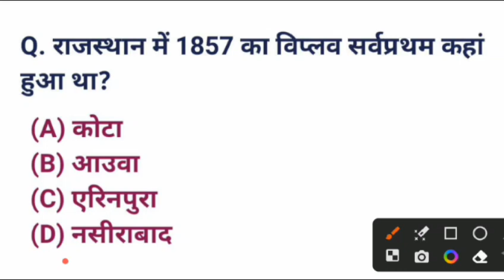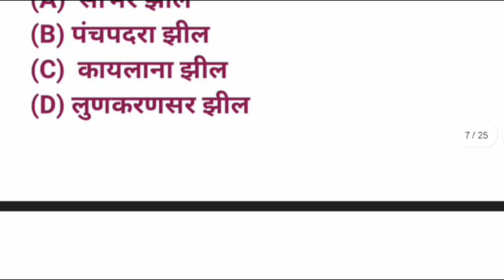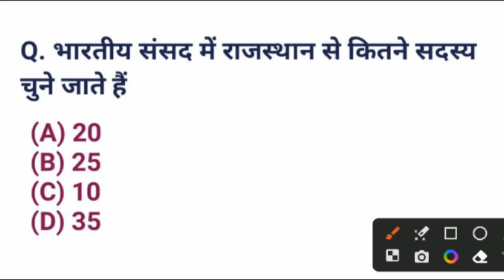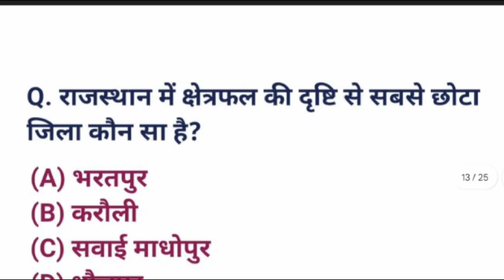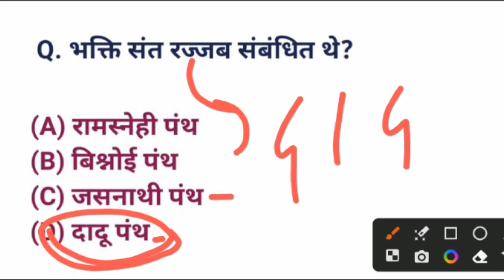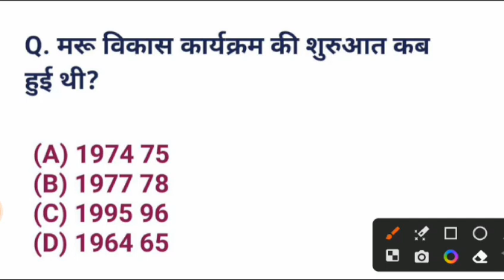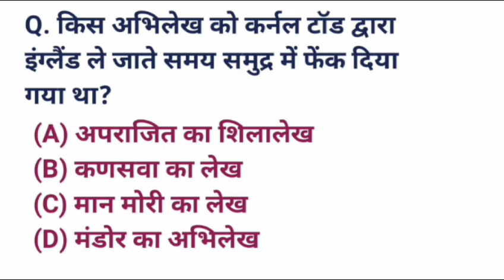BSTC Online Classes 2023 | Bstc model paper | Class#2 | Vaishnav Classes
bstc online classes 2023 vaishnav classes,
bstc online classes vaishnav classes,
bstc online gk,
bstc most important question,
Bstc online classes 2023 hindi,
bstc exam kab hogi,
bstc 2023 model paper,
rajasthan bstc online classes,
Bstc online classes 2023 rajasthan,
bstc model paper vaishnav classes,
rajasthan gk by vaishnav classes,
bstc syllabus 2023,
बीएसटीसी मॉडल पेपर 2023,
बीएसटीसी मॉडल पेपर,
rajasthan art and culture,
bstc,
bstc 2023,
bstc online classes 2023 utkarsh classes,
utkarsh bstc,
bstc ki taiyari kaise kare,
बीएसटीसी मॉडल पेपर राजस्थान जीके,
bstc live classes,
rajasthan ke pramukh mahal,
बीएसटीसी ऑनलाइन क्लासेज,
बीएसटीसी ऑनलाइन क्लासेस 2023,
bstc ki exam kab hogi,
rajasthan gk trick bstc,
ptet counseling id,
ptet counseling kaise kare,
ptet result,